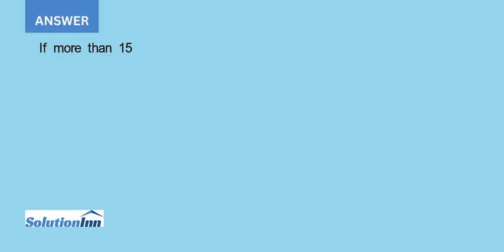The school cafeteria can make pizza for approximately 0.30 a slice The cost of kitchen use and cafet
[Solved] - The school cafeteria can make pizza for approximately $0.30 a slice. The cost of kitchen use and cafeteria staff runs about $200 per day. The Pizza Den nearby will deliver whole pizzas for $9.00 each. The cafeteria staff cuts the pizza into eight ...